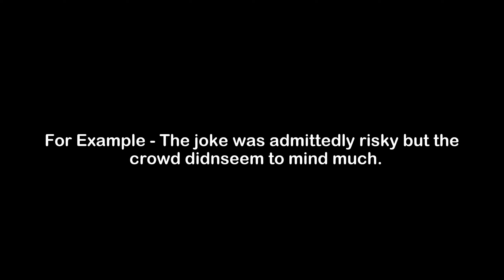What is the Meaning of Admittedly | Admittedly Meaning with Example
In this video, we have talked about the meaning of Admittedly with an example of Admittedly.

Meaning of Admittedly - Admittedly means certainly; definitely

Example of Admittedly - The joke was admittedly risky but the crowd didnseem to mind much.

1) Admittedly Meaning
2) What is the meaning of Admittedly
3) Admittedly meaning with example
4) Admittedly definition with example
5) Admittedly pronunciation
6) Meaning of Admittedly in English
7) What does Admittedly means?